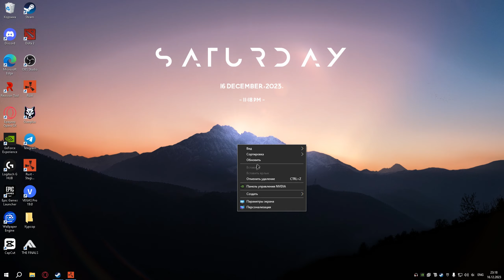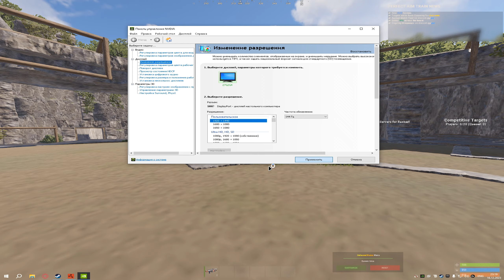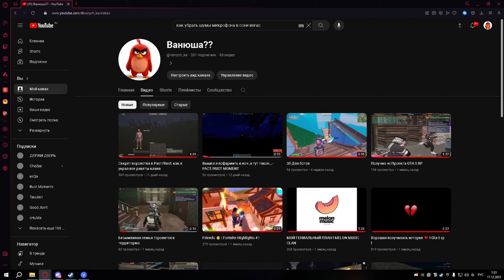ЛУЧШИЕ НАСТРОЙКИ ГРАФИКИ В 2024 ГОДУ ДЛЯ PVP В РАСТ | RUST + В конце розыгрыш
Всем Ку в этом Ролике я рассказал о самых оптимальных и хороших настройках в Расте для Пвп

В этой Замечательной Игре Уже 6 000 часов И я поделился Своими Хорошими Для пвп настройками. Я не кого не принуждаю их ставить
Это лишь Мое Творчество

Song - rude eternal youth

0:14 - Настройки
1:22 - Интерфейс
1:35 - Звуки
2:33 - Экран
3:24 - Графика
6:40 - Эфекты
8:13 - Сенса
8:52 - Бинды/Команды
11:06 - Кастом Разрешение
12:39 - Цвета кор